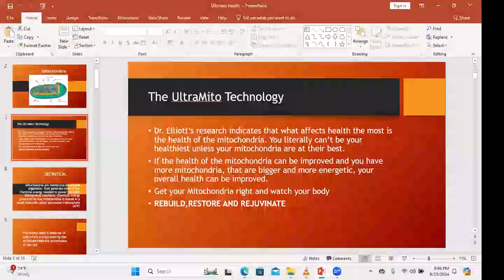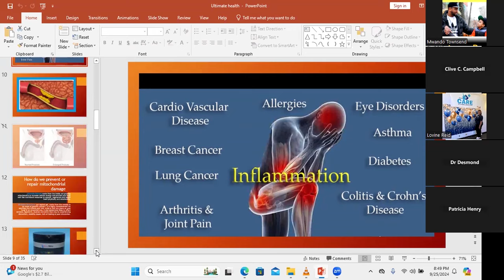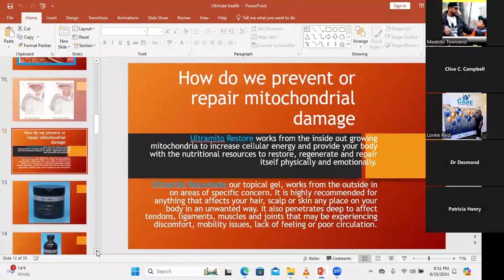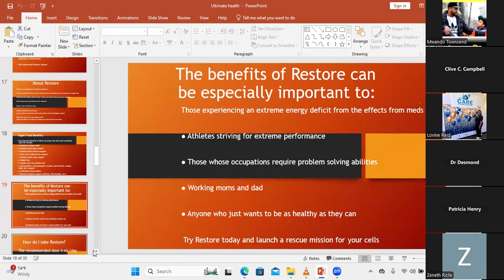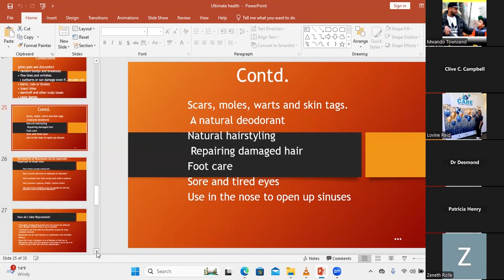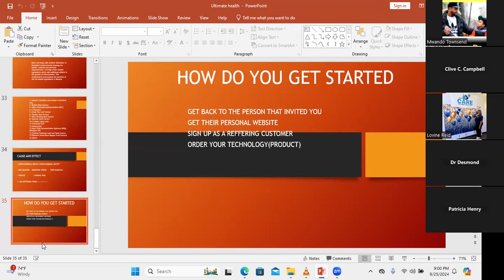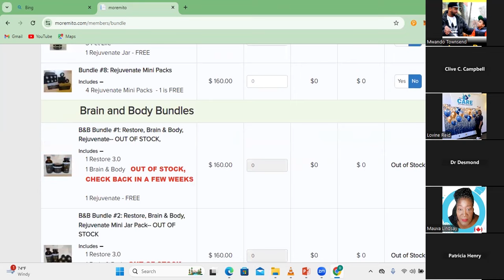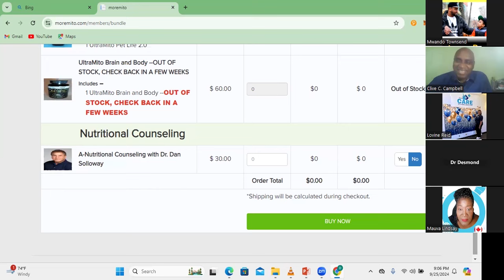EXPERIENCING A NEW YOU Wednesday September 25 2024